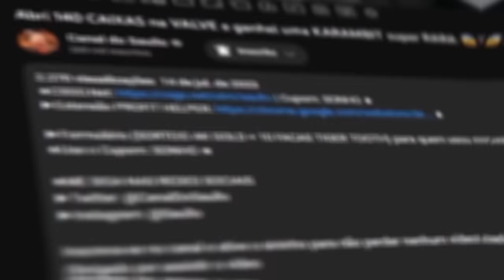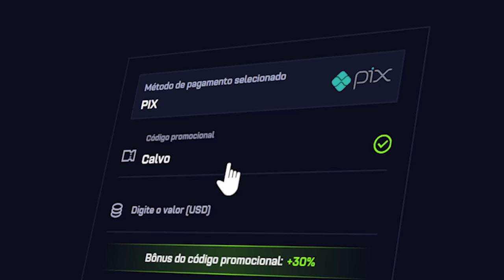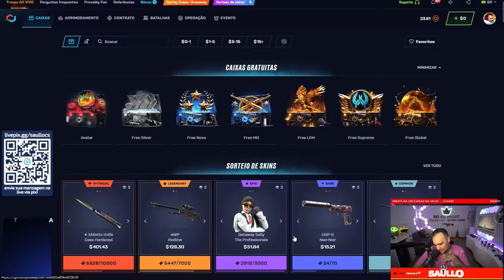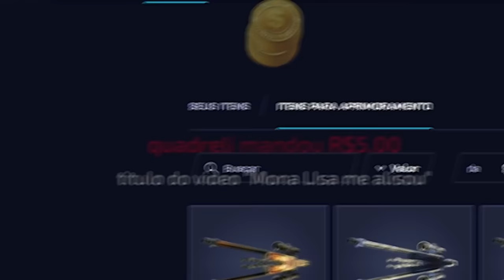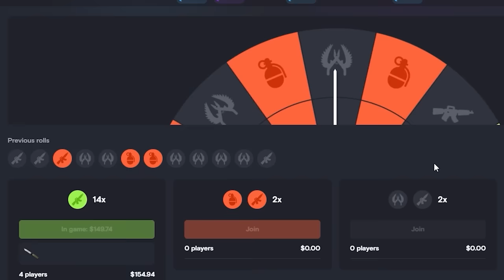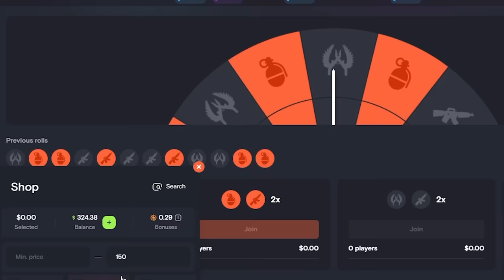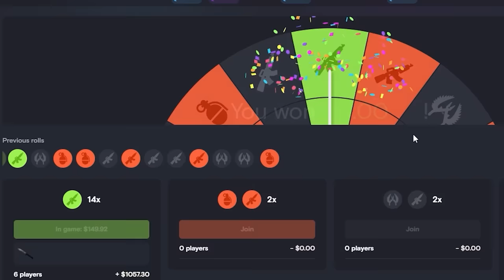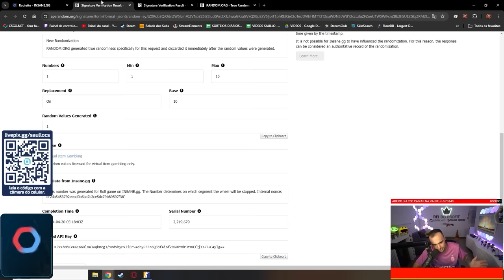Fiz uma BATALHA de CAIXAS no valor de R$47.000,00 ( Que LOUCURA )